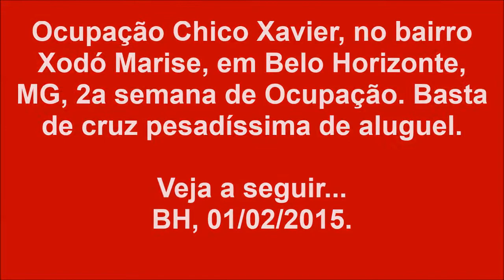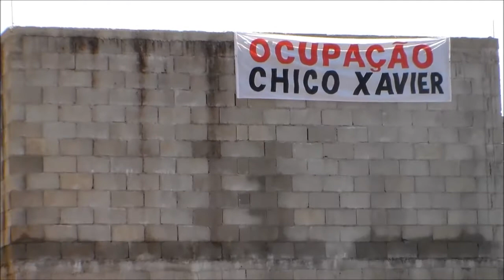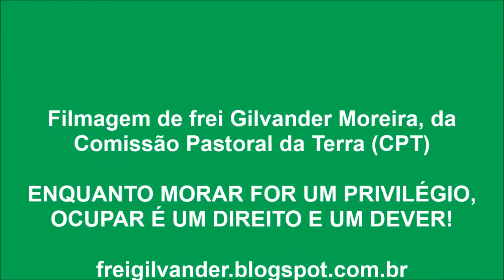Ocupação Chico Xavier, no bairro Xodó-Marise/Belo Horizonte/MG, dezenas de famílias. 01/02/15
Cerca de 60 famílias sem-casa ocuparam no mês de janeiro de 2015 predinhos inacabados com obras paralisadas há mais de 2 anos. Formaram a Ocupação Chico Xavier, no bairro Xodó-Marise, em Belo Horizonte, MG. Veja a seguir entrevista feita por frei Gilvander Luís Moreira, da CPT, dia 01/02/2015.